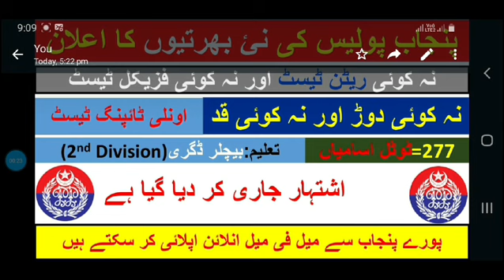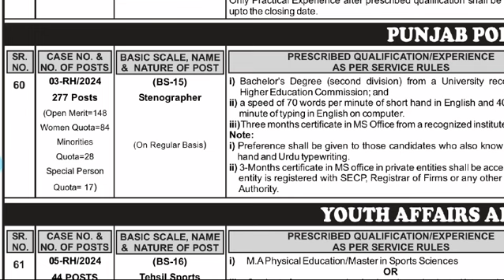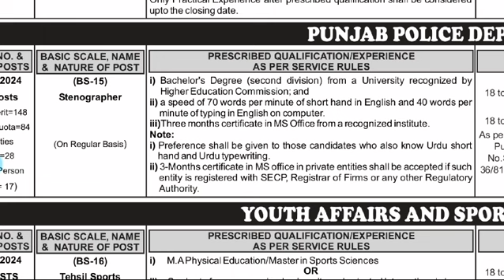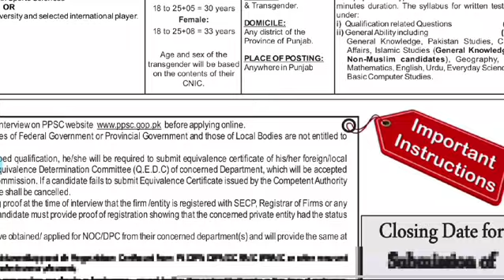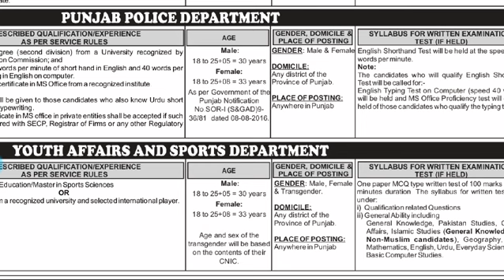Punjab Police New Jobs 2024 Apply Online- PPSC Goverment Jobs Online Apply 2024-Professor Amir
2024
punjab police constable 2024 gk
punjab police new update
today
Punjab Police New Jobs 2024 Apply Online • PPSC Goverment Jobs Online Apply Stenographer Duty Salary
Stenographer jobs in Punjab police under PPSC Goverment Jobs 2024. What is stenographer and what is the duty of stenographer? You can apply online for these stenographer jobs in Punjab police department 2024
PPSC jobs
PPSC jobs 2024
PPSC new advertisement
PPSC advertisement 2024
PPSC online apply
PPSC apply online
PPSC online application form
How to pay fee online in PPSC
How to pay online fee for PPSC
Stenographer duty
Stenographer salary
top 10 government jobs
pakistan post office
islamabad police jobs 2024
2024
government jobs 2024 for 12th pass in punjab
pak army recruitment
general knowledge
questions for government...
punjab police constable 2024 notification
online earnings in pakistan
without investment
education ke most important question
pakistan navy 2024
police constable gk question 2024
army requirements for male 2024